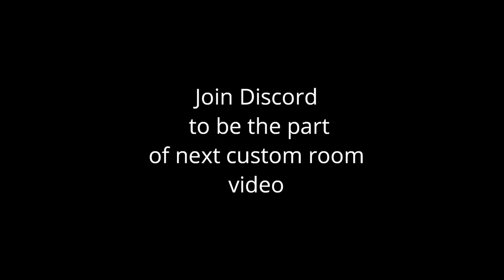INSANE DEATH RACE in PUBG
Wanna be part of next video ??
Every Sunday 6PM IST